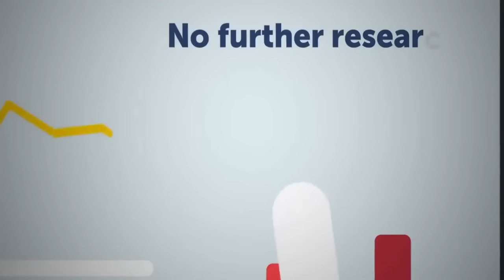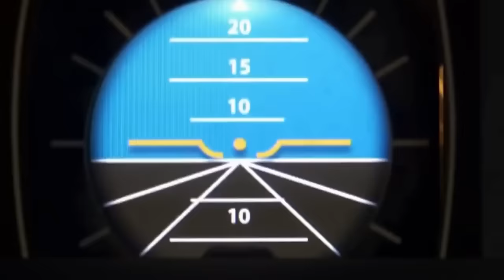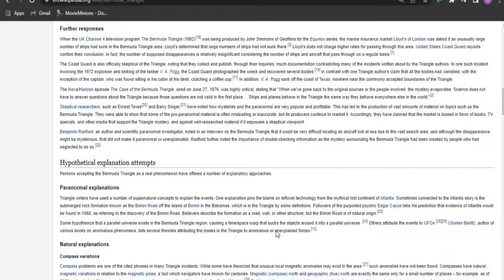BERMUDA TRIANGLE- EKIFO EKISINGA OKWEWUUNYISA 😮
The Bermuda Triangle is a mythical section of the Atlantic Ocean roughly bounded by Miami, Bermuda and Puerto Rico where dozens of ships and airplanes have disappeared. Unexplained circumstances surround some of these accidents, including one in which the pilots of a squadron of U.S. Navy bombers became disoriented while flying over the area; the planes were never found.